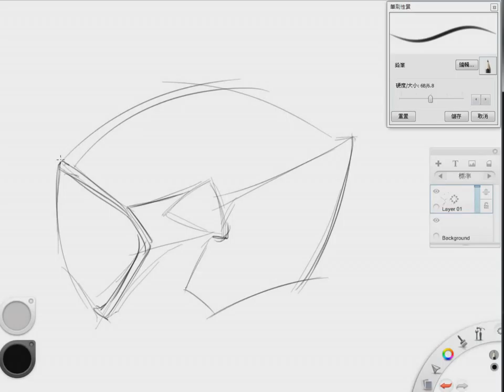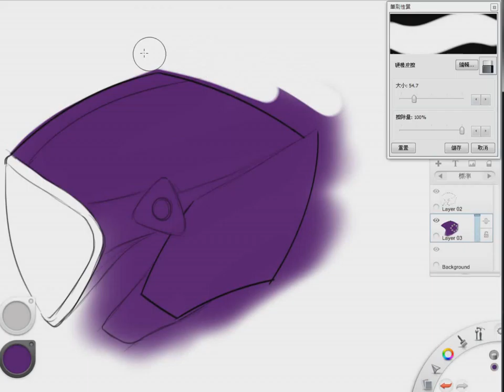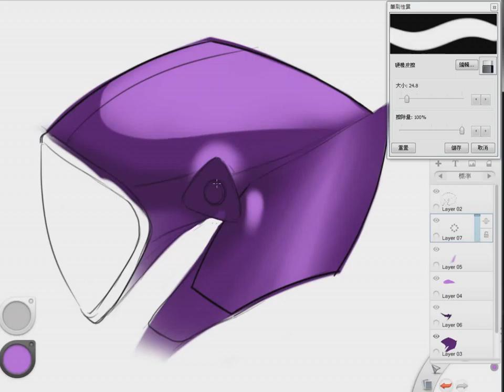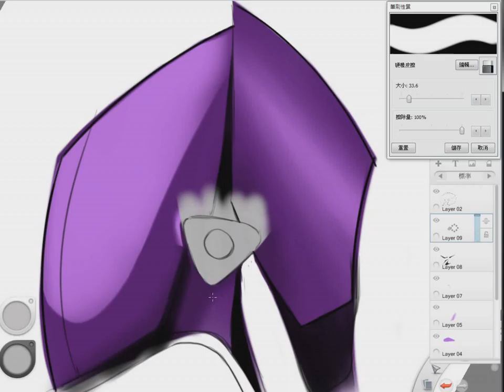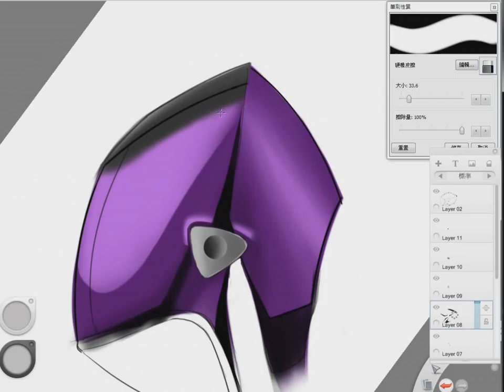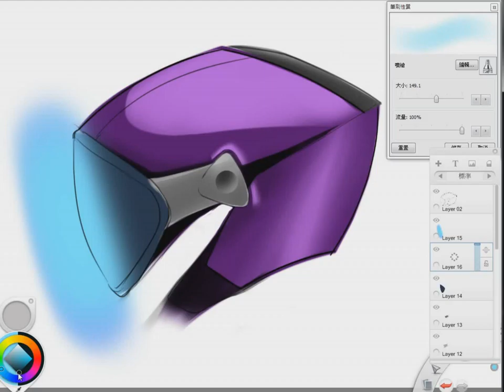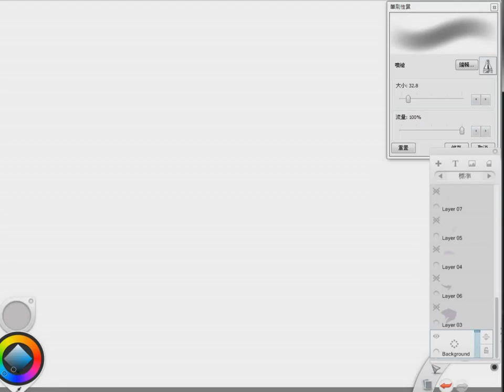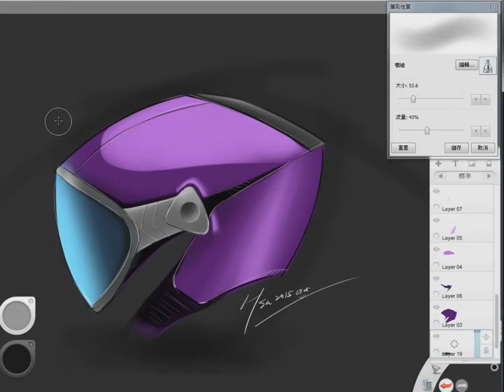Helmet sketch-Round2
Helmet sketch practice process Round2.